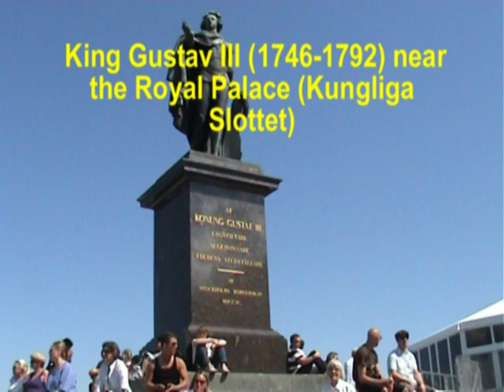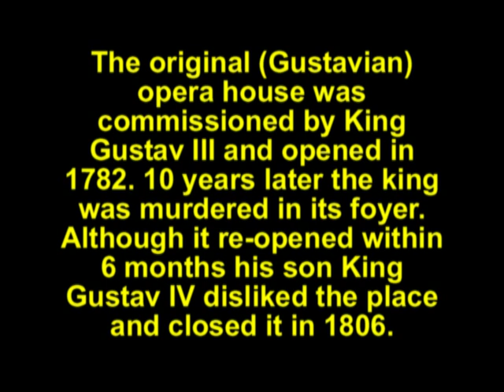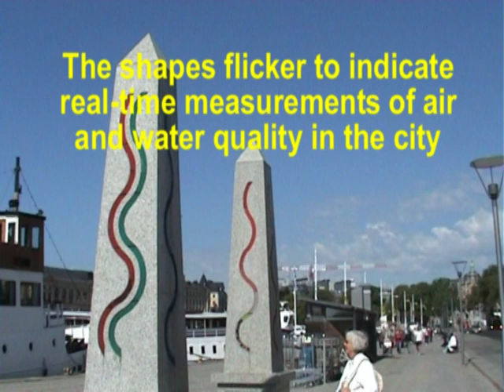SCENIC CENTRAL STOCKHOLM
(See also ROYAL WARSHIP VASA in THE VASA MUSEUM A quick look around the harbourside of one of the world's most beautiful cities. (6 June 2010)